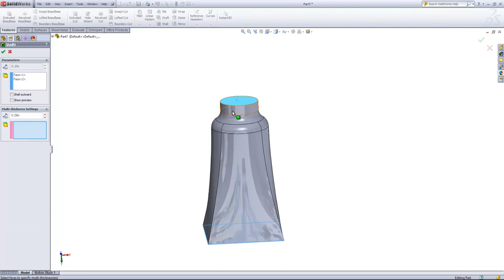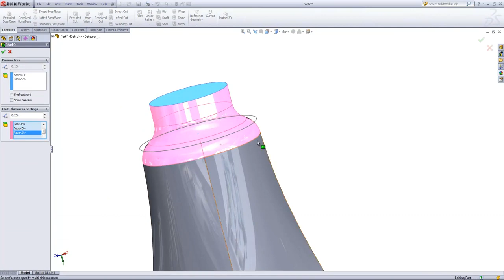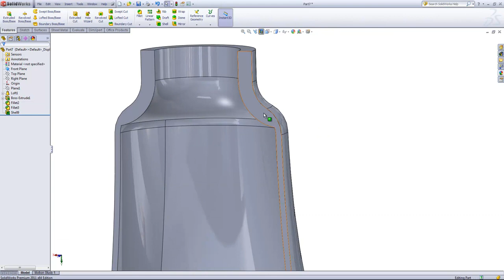02 Part Modeling 35 Multi Thickness Settings